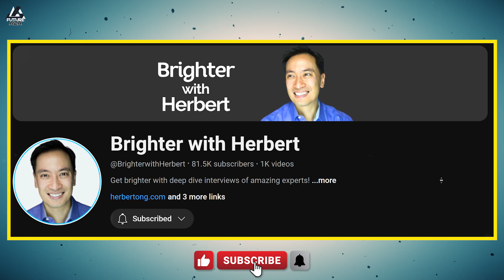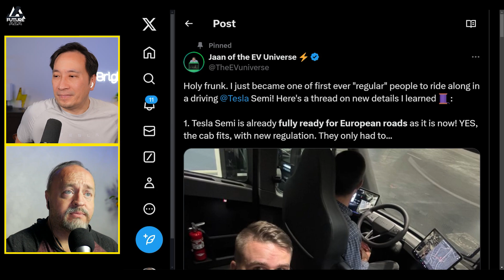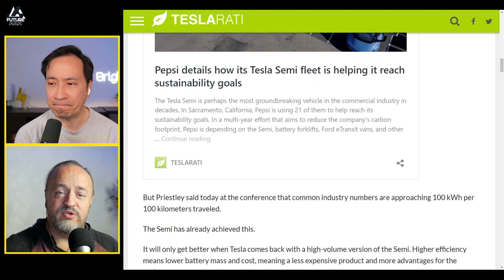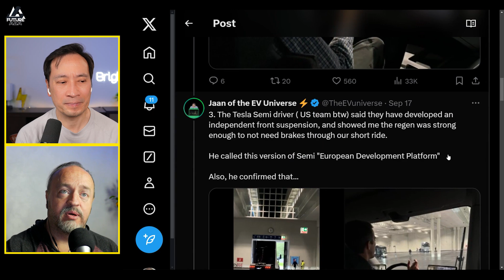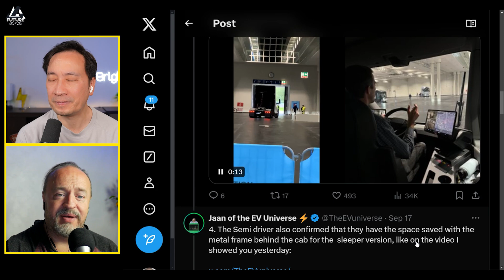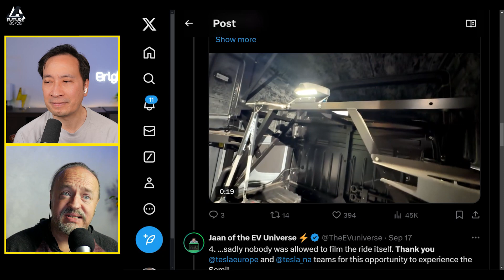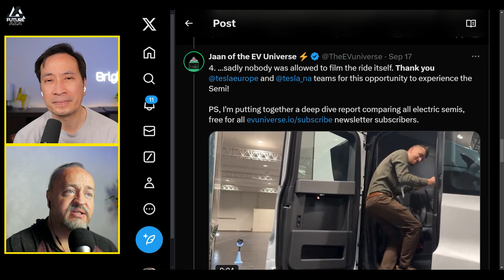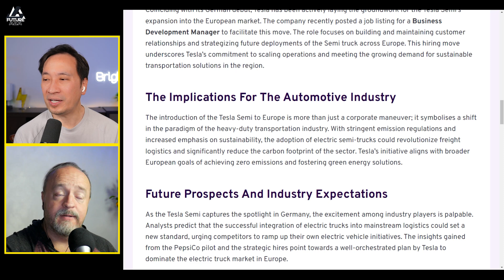Tesla Semi Truck: HUGE or NO News?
Links from today's show:

Tesla Semi - Production & deliveries continue. These clean tesla semi’s are beauty & the beast in one package. - Zanegler

Jaan of the Universe  just became one of first ever "regular" people to ride along in a driving Tesla Semi! Here's a thread on new details I learned 🧵: 1. Tesla Semi is already fully ready for European roads as it is now! YES, the cab fits, with new regulation. They only had to...

The Tesla Semi program is arguably one of the most intriguing within the scope of the company in recent memory. But it’s only getting started. During the IAA Transport Show in Germany today, the Semi’s Head of Engineering, Dan Priestley, unloaded tons of new details on the vehicle, including plans to leverage several different variants of the electric truck, how its efficiency stacks up, and various Easter eggs that the company has discovered through its fleet operation thus far.

Tesla Semi has officially made its international debut in Germany, participating in one of the world’s most prestigious automotive trade fairs. Enthusiasts and industry experts are flocking to Tesla’s conspicuous full booth, eager to delve into the latest developments surrounding this revolutionary vehicle.

The first images of the Tesla Semi at the 2024 IAA Transportation trade show in Hannover, Germany, have been shared online. The event will be held from September 17 to 22, 2024, and it will feature a couple of talks with Tesla Semi program Senior Manager Dan Priestley about the Class 8 all-electric truck. While the 2024 IAA Transportation trade show has not yet started, it appears that the event’s exhibitors are already busy setting up their own booths at the trade fair. This was true for Tesla, whose booth is dominated by a Tesla Semi accompanied by a Megacharger.